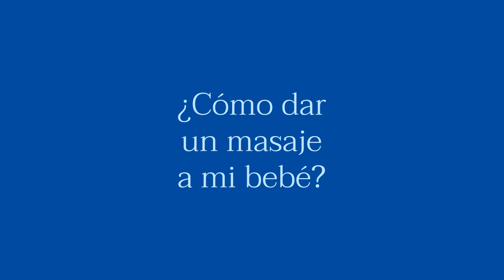Rutina de masaje para bebés y niños | Mustela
Gran fuente de bienestar y relajación, el masaje tiene muchas virtudes para tu bebé: promueve el despertar y lo ayuda a tomar conciencia de su cuerpo, lo calma y lo prepara para dormir, y también puede ayudar a aliviar los pequeños dolores de estómago. El masaje es un precioso momento de ternura y complicidad contigo. ¡Descubre nuestros consejos para masajear a su bebé y comience!